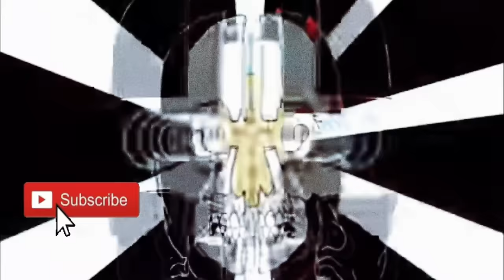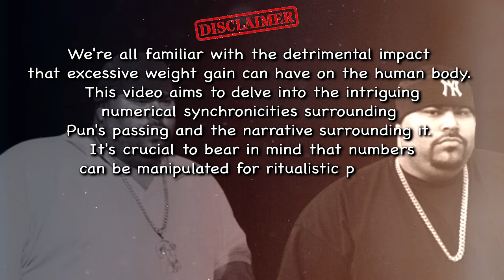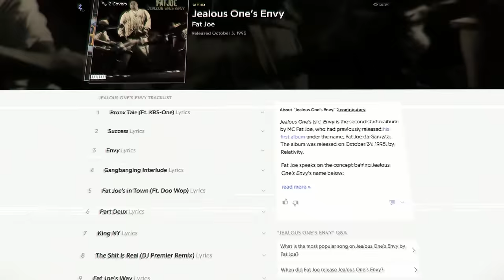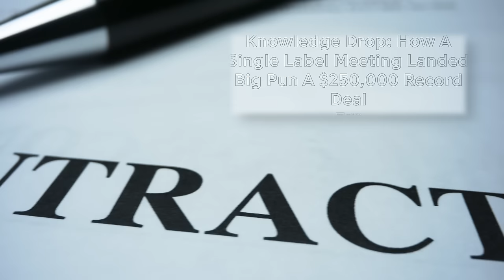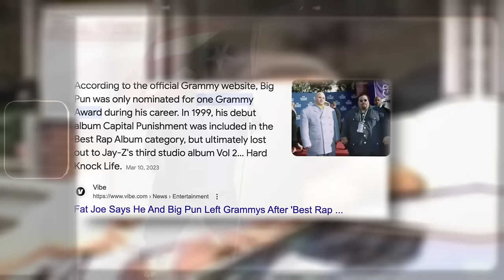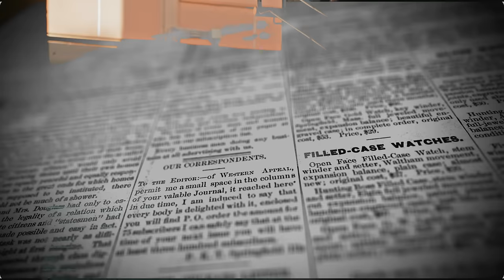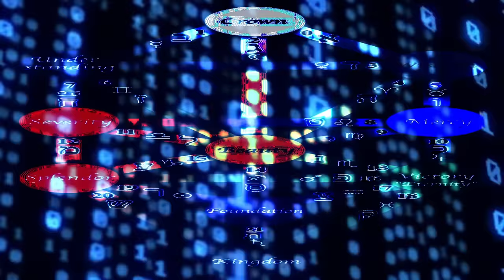The Death of Big Pun | Decoded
In today's video, we're diving into the fascinating story of 'Big Pun,' hip hop's first platinum Latino rapper. We'll talk about his path to stardom, his battles with weight, his close ties with Fat Joe, and much more.

If you'd like to show your support for both me and the channel, you can take advantage of an exclusive offer. Elevate your online experience with the premier VPN in the field.

Timecodes:
0:00 Intro
0:58 Disclaimer
1:30 Early Life
3:07 Fat Joe & Loud Records
5:36 Struggles of Fame
8:08 The Decode
11:39 The Number 38
12:32 The 28 Connection
15:53 Liza Rios Vs Fat Joe
17:24 Fat Joe Connection
21:19 Final Findings
22:49 Wrap Up